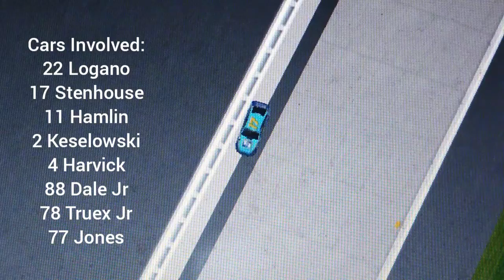FCS @ Dover S1: Logano causes the 'big one'